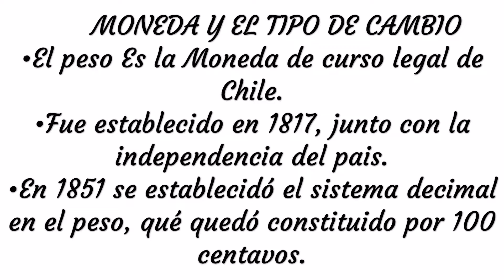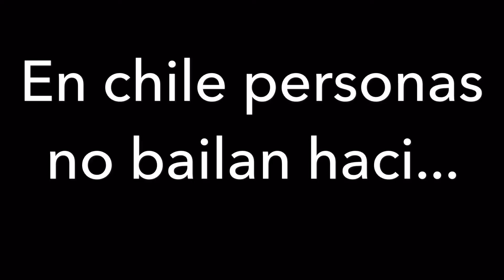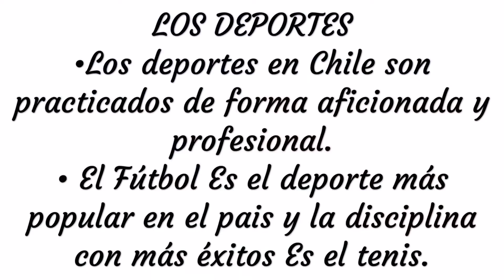Per 1 Spanish project